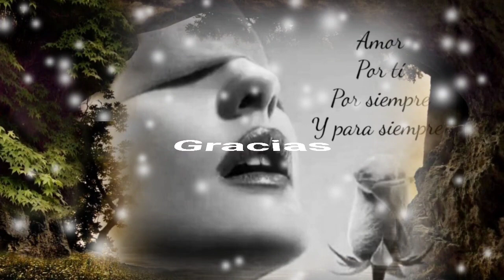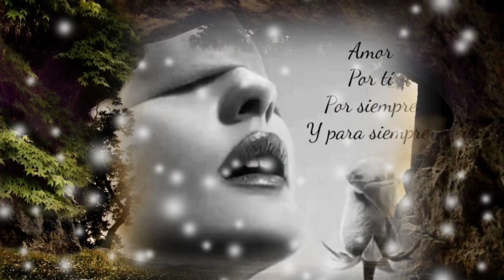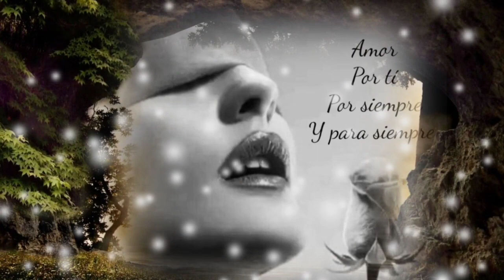YO TE BUSCO Y TÚ ME DAS LA ESPALDA - ESPINOZA PAZ (serge djbcmx)